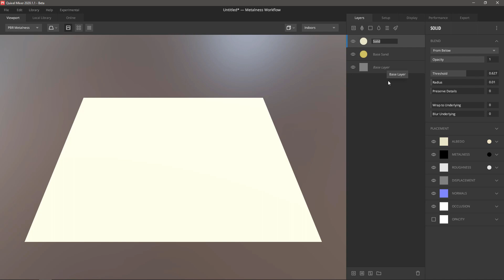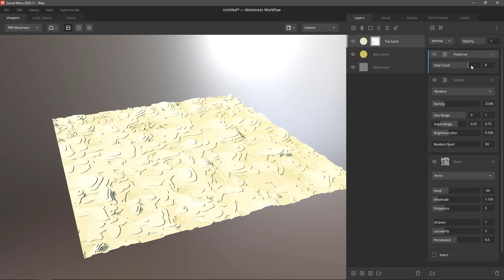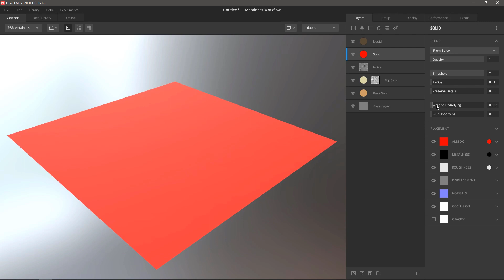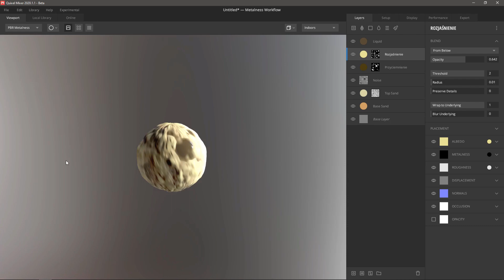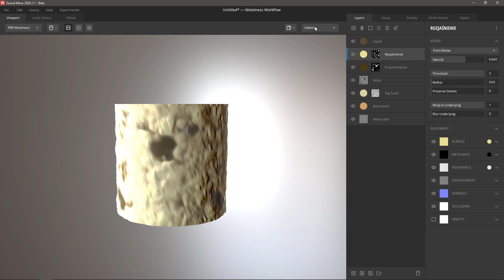Materiał piasku - Mixer 2020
Cześć! 👋
Mam dla ciebie jeszcze jeden odcinek z programu Quixel Mixer 2020
Spróbujemy stworzyć stylizowany materiał piasku, a przy okazji poznamy bardzo dużo nowych narzędzi

🎵 Muzyka:
Center Ring - Freedom Trail Studio